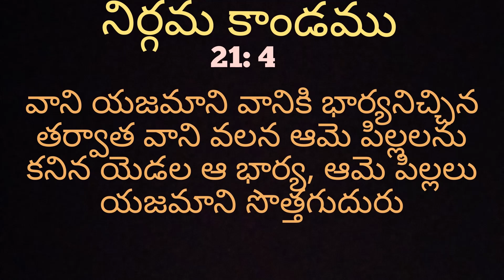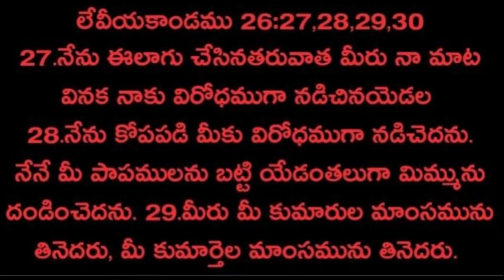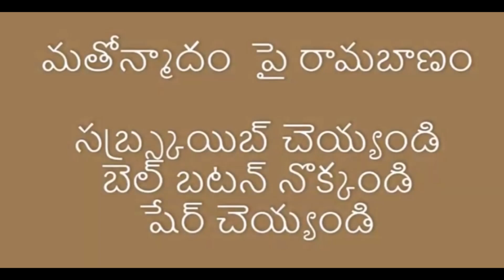కోడలిని చంపడం, పిల్లలని తినడం, పనిమనిషితో కాపురం చెయ్యడం: Bible చట్ట సమ్మతమే: John Koyya/Jesus/ome